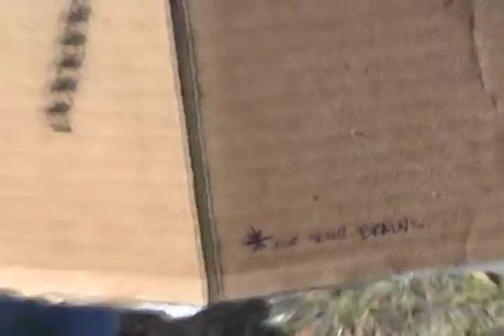Sparkle Picnic: The Halloween Episode (Episode #7, Series 3)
"Sparkle Picnic: The Halloween Episode (Episode #7, series 3)" includes:

- Free Money

- Frank & Stein

- The Talk

- Mystical Oracle